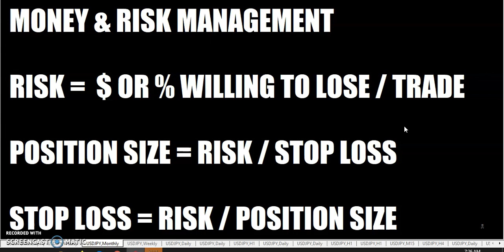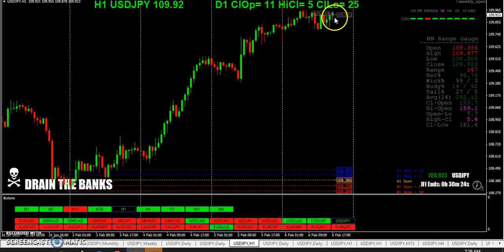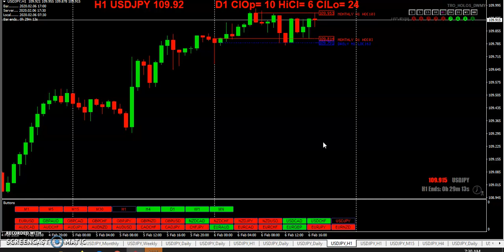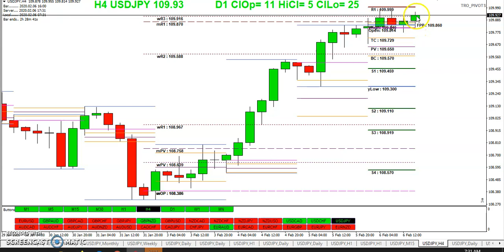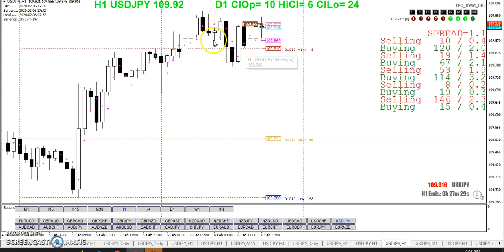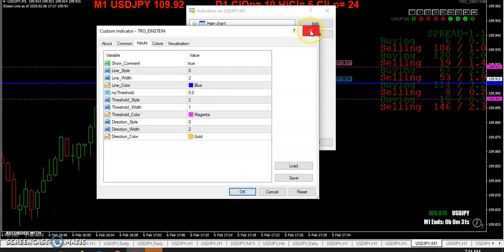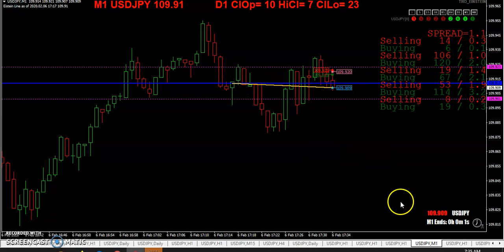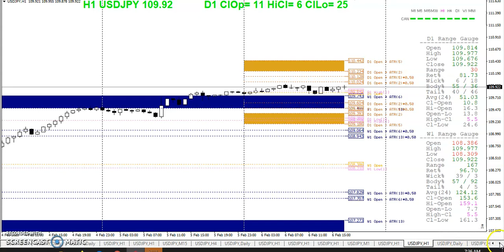20200206 TRO TRADING TALENT SKILL OR LUCK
TALENT SKILL OR LUCK